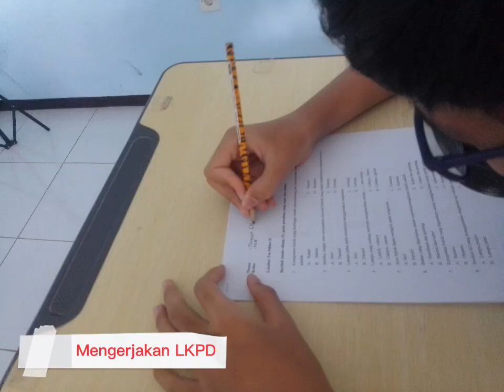Video Pembelajaran 1